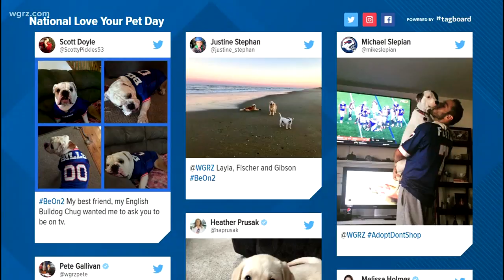Mush Love Dogs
A WNY couple got a dog. Next thing they knew, they had an entire sled team.